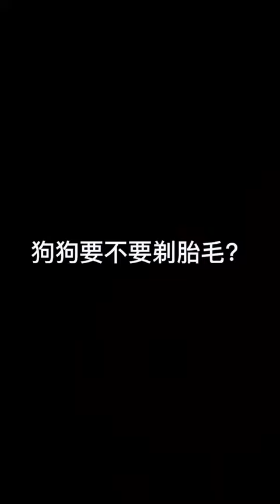smart dogs are cute and funny - funny dog golden retriever